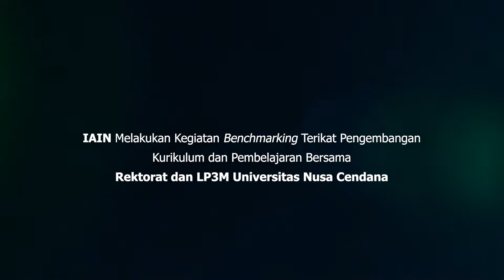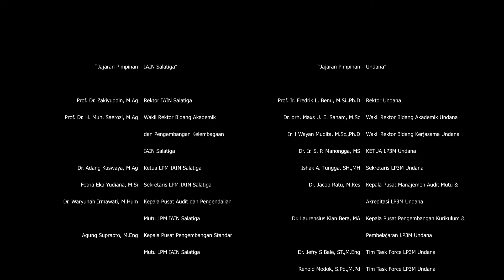UNDANA - IAIN Jalin Kerjasama di Bidang Peningkatan Kualitas Pembelajaran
UNDANA - IAIN Jalin Kerjasama di Bidang Peningkatan Kualitas Pembelajaran Dalam Konteks Kampus  Merdeka Merdeka Belajar.